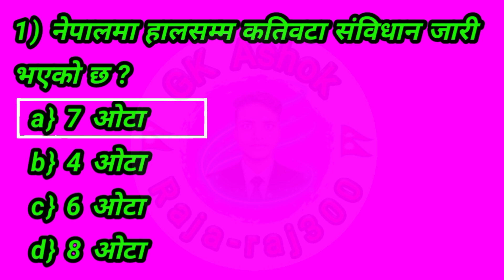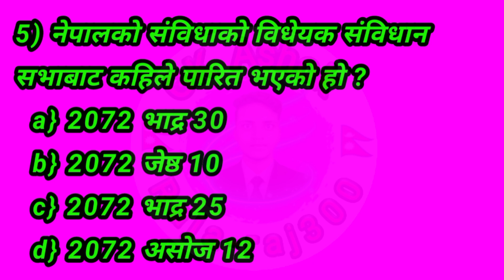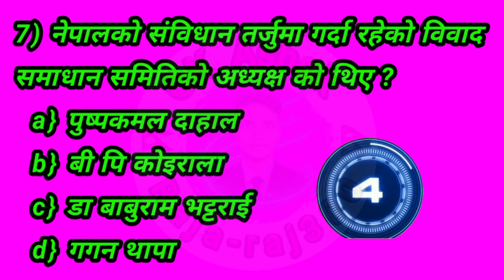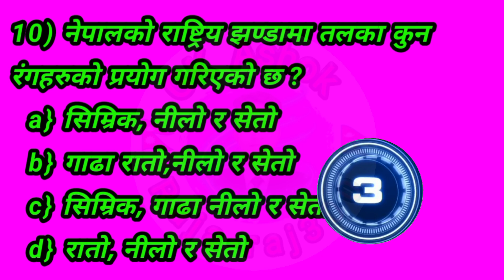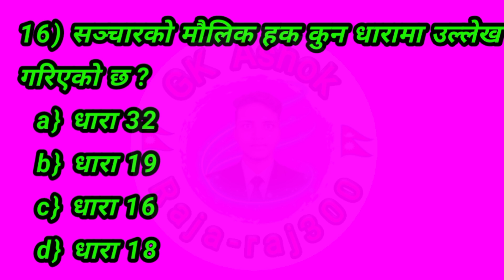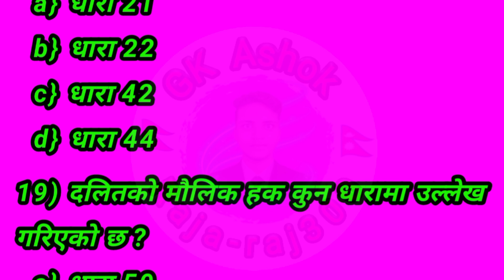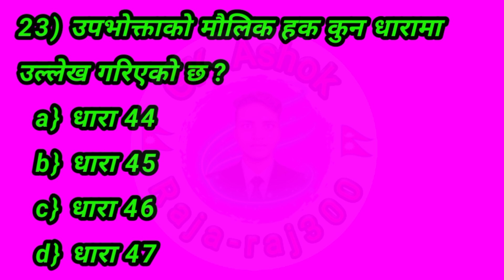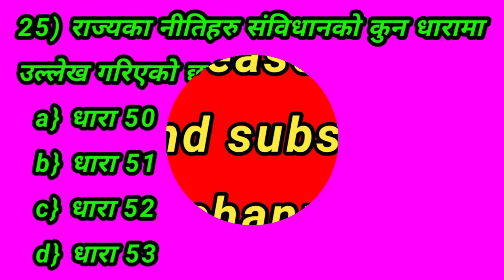Nepal KO Sanbidhan ? नेपालको संविधान ?Constitution of Nepal? Sanbidhan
Nepal KO Sanbidhan ? नेपालको संविधान ?Constitution of Nepal?
नेपालको संविधान
samvidhan gk questions
samvidhan
samvidhan sabha live nepal
samvidhan nepal
samvidhan bhag 1
samvidhan sambandhit
question
samvidhan sabha
samvidhanvad
samvidhan anusuchi
samvidhan sambandhit gkनेपालको संविधान २०७२
नेपालको संविधान २०७२ मौलिक हक
नेपालको संविधान २०७२ का
विशेषताहरु
नेपालको संविधान सम्बन्धी प्रश्नहरु
नेपालको संविधान सम्बन्धी जानकारी
नेपालको संविधान भाग १ देखि ५ सम्म
नेपालको संविधान २०७२ रामचन्द्र
खुड्का
नेपालको संविधान २०७२ अनुसूची
नेपालको संविधान gk
नेपालको संविधान भाग १संविधान भनेको के हो
भारतीय संविधान
नेपालको संविधान २०७२
संविधान अनुसूची trick
भारताचे संविधान
संविधान सभा भनेको के हो
संविधान का विशेषताहरु
संविधान धारा
नेपालको संविधान
भारतीय संविधान की विशेषताएंसंविधान
संविधान भनेको के हो
संविधानवाद भनेको के हो
संविधान अनुसूची trick
संविधान का विशेषताहरु
संविधानवाद
संविधान धारा
संविधान 2072
संविधानको परिचय कक्षा ८नेपालको संविधान २०७२
नेपालको संविधान
विशेषताहरु
नेपालको संविधानमा शिक्षा सम्बन्धी
व्यवस्था
नेपालको संविधानको विशेषता
खड्का
nepal ko sambidhan 2072
nepal ko sambidhan
maulik hak
nepal ko sambidhan loksewa
nepal kO sambidhan 2080
nepal ko sambidhan part 1
nepal ko sambidhan by
santosh khadka
nepal ko sambidhan 2072 gk
nepal ko sambidhan
ramchandra khadka
nepal ko sambidhan kahile
jari vako
raja-raj300
nepal GK
gk Ashok
khan sir
bodhi sarowar
mani meraj venes
Youtube video's
video's